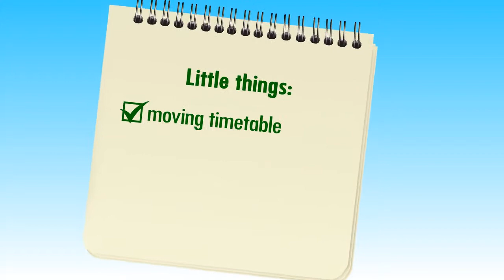Australia's Best Furniture Removalist Moving Company - Voiceover by Jason Culver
What makes Jason Culver the right voice for you?
Convincing, Effective, Persuasive - Those are some of the adjectives used in describing the rich warm sound of Jason Culver. Honed from years of experience behind the mic, Jason Culver has the depth, sensitivity, and versatility to get the listener, or viewer, to not just NOTICE your product or project, but to want to check it out! Coming from an award winning writing background, Jason Culver has the skills it takes to make a "ho-hum" script SIZZLE!

Who is Jason Culver?
He's the warm friendly best friend/guy-next-door; or the big boomy in your face announcer. When you need a voice and delivery that can make the, all-too-often, mundane training manual sound interesting - you will definitely want to utilize Jason Culver's skills and talents.  He will help make your efforts pay off. Click here for more info about Jason.

How can Jason Culver benefit you?
Jason can help you in many ways - here are just a few:
Corporate Narration
Audiobooks
Radio Commercials
Promo & Imaging
Interactive Voice Response (IVR)
In-Store Offers
Sales and Marketing Presentations
Training and Instructional
Web Learning
Television Commercials
Convention/Trade Show Presentations
Narration

You've worked hard to get where you are; the voice of your company and product should reflect your excellence, that's why you'll agree when we say - The Right Voice for You is Jason Culver.

How much does Jason charge?
Less than you may think! Jason will work with you to get your project completed on time and within your budget!

How long will it take to complete my project?
For short projects Jason can usually complete them within 24 hours!

Can Jason provide a sample of what my project will sound like with his voice?
Absolutely!  To see how Jason can bring your next project to life,

How do I contact Jason?
That's easy!